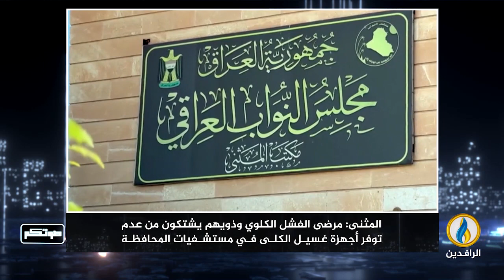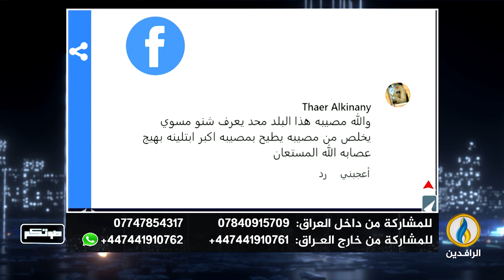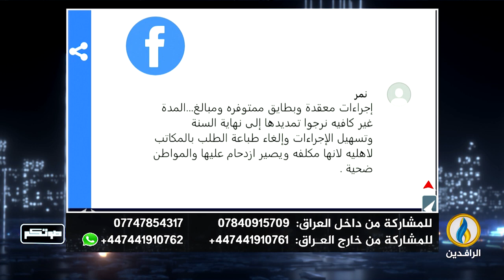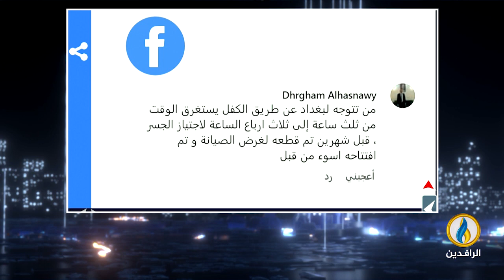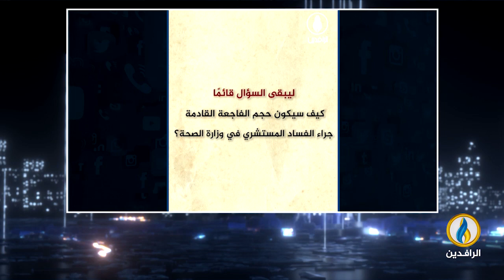صوتكم | 12 - 1 - 2024